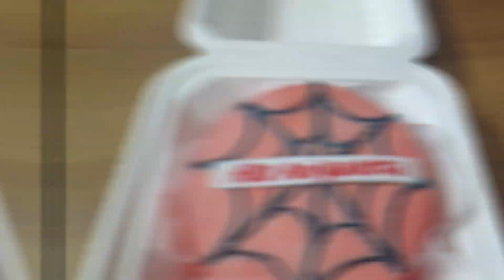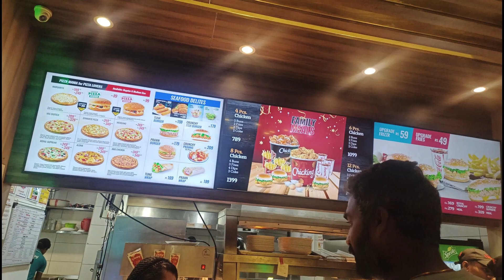രണ്ടല്ല മൂന്നല്ല നാല് കേക്ക് മുറിച്ചു 😄😄|Anniyankuttan's 5th birthday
Cozy Town by Qlowdy